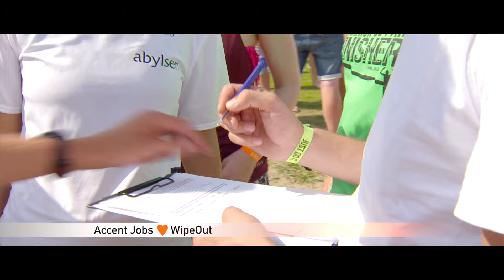WipeOut aftermovie by Accent Jobs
The Accent Jobs weekend seminar at the WipeOut in Zoelen.